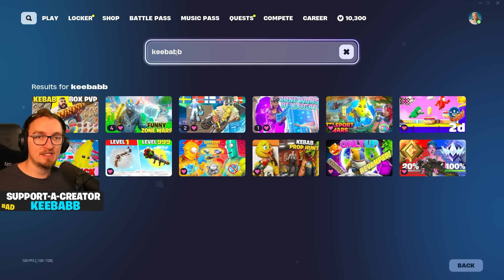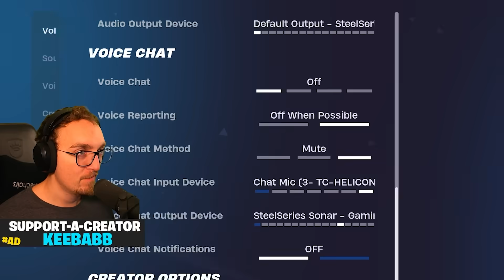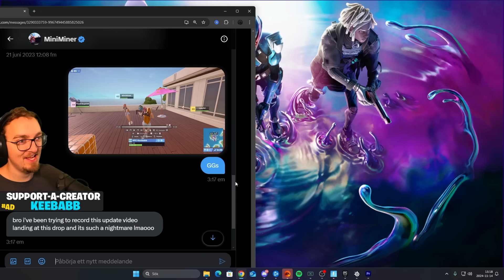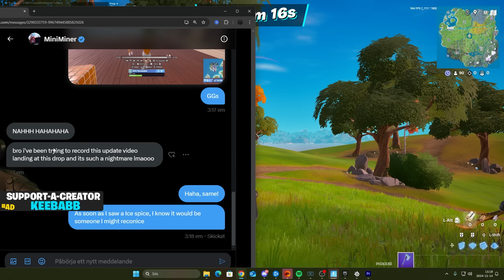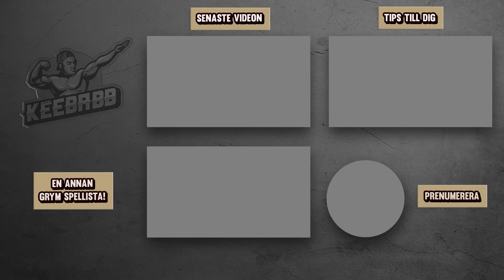THE SHARK ÄR TILLBAKA I FORTNITE CHAPTER 2 REMIX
I dagens video kollar jag in nya updaten i Fortnite där The Shark har kommit tillbaka! Det är såklart Fortnite Chapter 2 Remix på svenska!